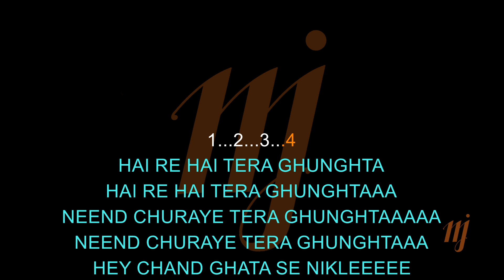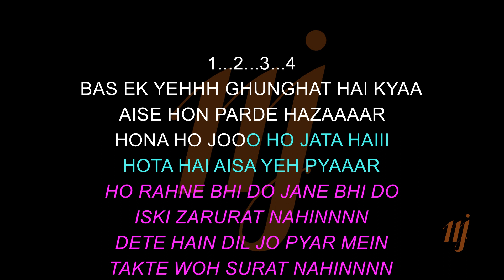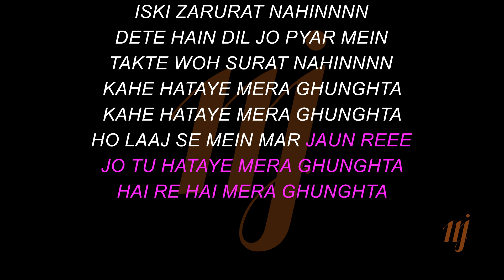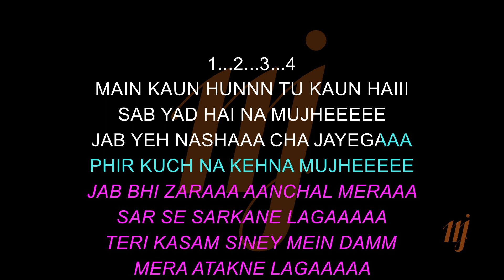Karaoke Hai Re Hai Tera Ghungta | Performance Centric - Adjusted for Live Performance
Song: Hai Re Hai Tera Ghungta
Movie: Dhongee
Singers: Alok Katdare & Supriya Joshi
Original Singers: Kishore Kumar & Asha Bhonsle